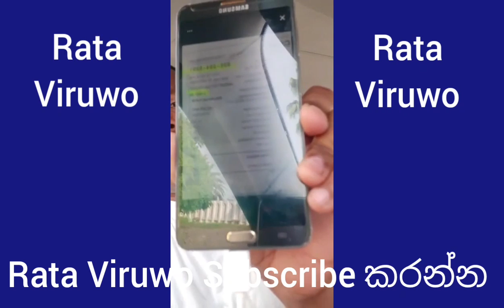මාණික්කමඩු පන්සලට උදව් කරපු ඔබ සැමට ගොඩක් පිං ශෙයාර් කරන්න